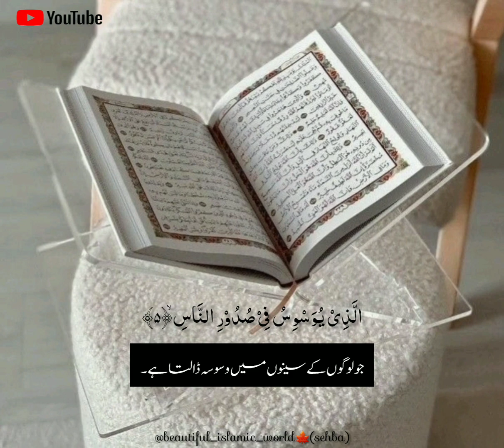Short Video: Surah An-Nas with Urdu Translation